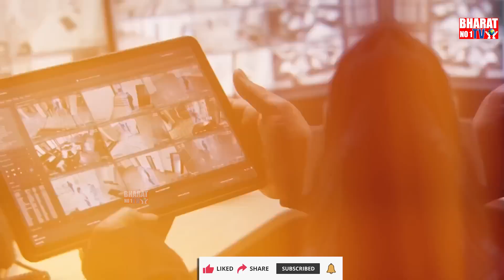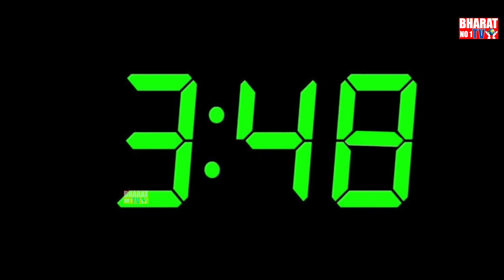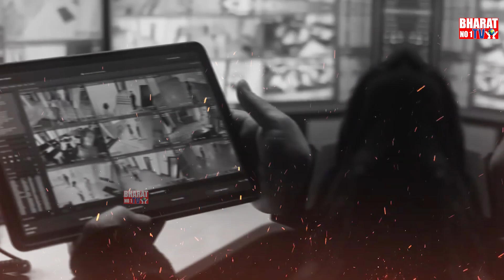హంతకుడు ఎవరు అనేది ప్రశ్నగా మిగిలిపోయిందా..? | Kolkata Doctor Case | Bharat No1 Tv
watchnow : హంతకుడు ఎవరు అనేది  ప్రశ్నగా మిగిలిపోయిందా..? | Kolkata Doctor Case | Bharat No1 Tv